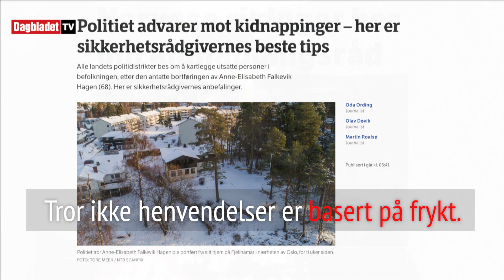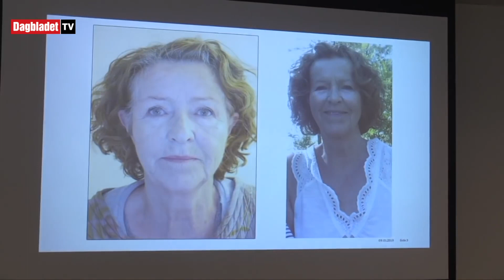Næringslivets sikkerhetsråd: - Vi merker økt pågang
ØKT PÅGANG: Næringslivets sikkerhetsråd (NSR) opplever en økt pågang fra rike mennesker og firmaer som ønsker råd etter forsvinningen til milliardærkona Anne-Elisabeth Hagen. Reporter: Madeleine Liereng. Foto: Liereng, Bones og Storrusten. Klipp: Liereng